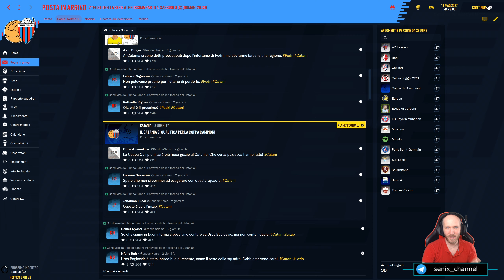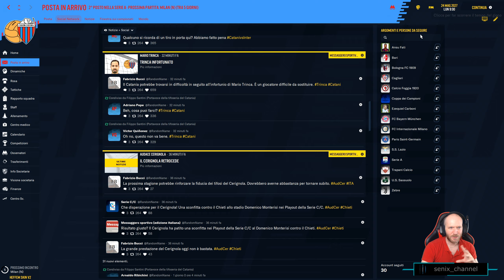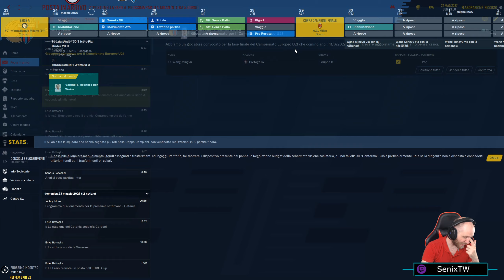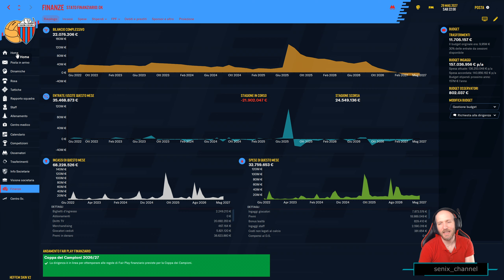TUTTO IN 90 MINUTI - FINALE CHAMPIONS E CAMPIONATO ⏩ FOOTBALL MANAGER 2020 #126